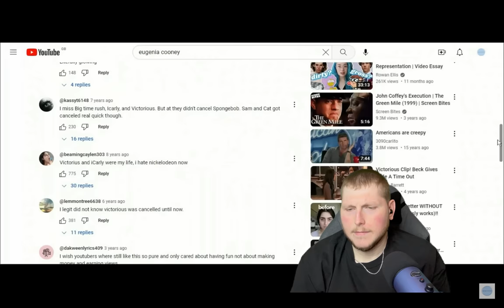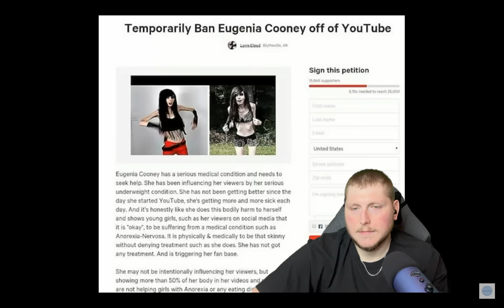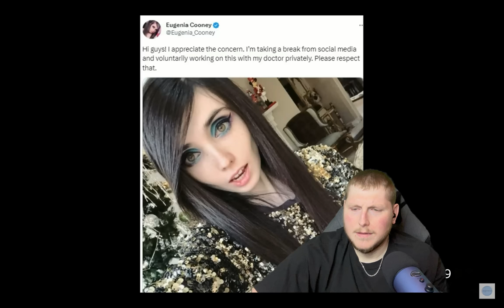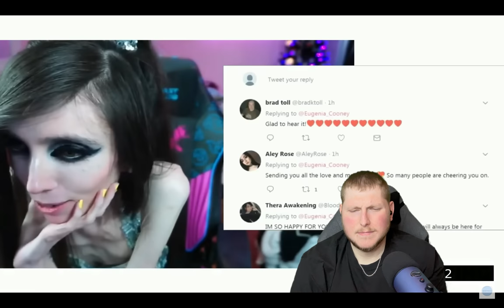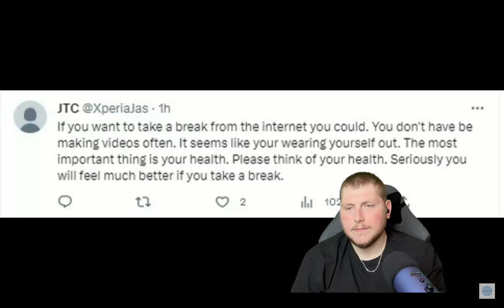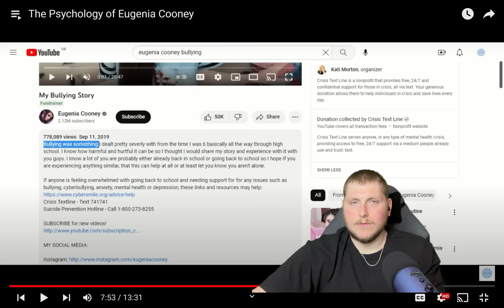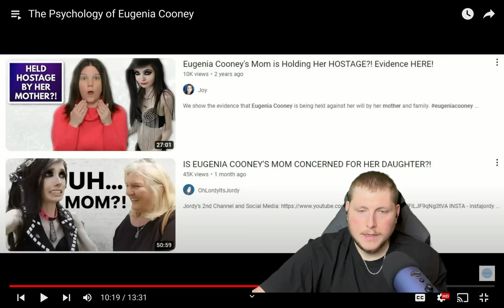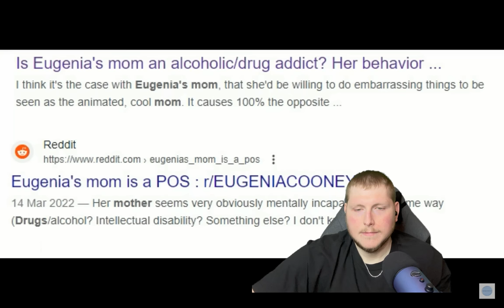Psychology of Eugenia Cooney Reaction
I really feel for Eugenia or anyone suffering with a ED. Hopefully she learns to love herself before it becomes too late. Love you guys!!!